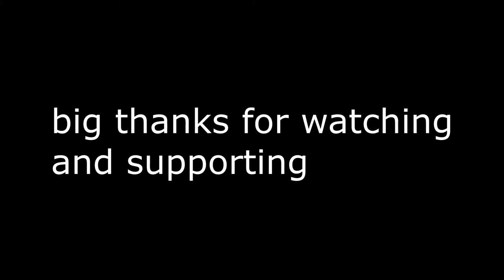SAUNA THE MOVIE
hello im back once again doing a recap of 2020 summer. it was really nice and i loved it all but now its time to go back to school =)=) see you guys later and hope you enjoy the video